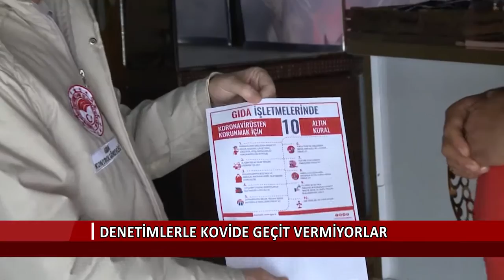Denetimlerle Kovide geçit vermiyorlar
Diyarbakır’da yoğun bir mesaiyle çalışan gıda kontrol görevlileri Kovid-19 tedbirlerine uyum denetimleri yaptı. Gıda işletmelerinde maske, mesafe, hijyen kurallarına uygunluğu inceleyen ekipler salgın tedbirleri hakkında bilgilendirme yapmaya da devam etti. Kovid-19 tedbirlerinin yazılı olduğu el broşürleri de sokaktaki vatandaşlara dağıtıldı.

Haber: Diyarbakır İl Enformasyon

Denetimler devam ediyor, kontrol ekipleri Kovide geçit vermiyor.

Diyarbakır İl Tarım ve Orman Müdürlüğü Gıda ve Yem Şube Müdürlüğü Gıda Kontrol Görevlileri salgın sürecindeki yoğun mesailerine devam ediyor.

İşletmelerde maske, mesafe, hijyen kurallarını denetleyen ekipler işletme sahiplerine ve çalışanlara uyarılarda bulundu, kurallara uymayanlara ceza yazdı.
Kontrol ekipleriyle denetimlere katılan İl Tarım ve Orman Müdürü Mustafa Ertan Atalar öncelikli amaçlarının, tüketicilerin güvenilir gıdaya ulaşmasını sağlamak olduğunu söyledi. Atalar her insanın sağlıklı ortamlarda güvenilir gıdaya ulaşabilme hakkı olduğunu belirterek, "Bizim birinci önceliğimiz tüketicilerin güvenilir gıda ile buluşmasıdır, üstümüze düşen sorumluluğun farkındayız ve bu bilinçle çalışmalarımızı yürütüyoruz" dedi.

Bakanlığın güvenilir gıdaya verdiği önemi vurgulayan İl Müdürü Atalar, profesyonel bir ekiple denetimlere aralıksız devam ettiklerini dile getirdi.
Denetimler sırasında işletme sahiplerine, çalışanlara yönelik bilgilendirmeler de yapılıyor. İl Müdürü Atalar ve beraberindeki gıda kontrol görevlileri, işletmelerde Kovid-19 tedbirlerine (maske, mesafe, hijyen oturma düzeni vb.) uyum, işletme kayıt belgeleri, fiziki ortamları, asgari teknik ve hijyenik şartları ile üretilen ürünlerin gıda mevzuatına uygunluklarını ve etiket bilgilerini kontrol ederken,  işletme sahibi ve çalışanlarına işletmede uyulması gereken kurallar, gıda güvenliği, personel hijyeni gibi konularda bilgilendirme yaptı.

Sadece denetimle yetinmeyen kontrol ekipleri sokaktaki vatandaşı da salgınının önlenmesi için alınacak tedbirlerle ilgili el broşürleriyle bilgilendiriyor.